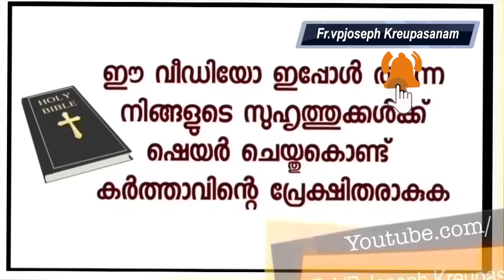ഞാനൊരു നിയോഗമെഴുതി അത് വെട്ടി പക്ഷെ മാതാവിന്റെ മനസ്സിലതു വെട്ടിയില്ലായിരുന്നു സാക്ഷ്യം കേൾക്കാം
For lighing the candle in our Marian website,follow this link,A

Dr.Fr.V.P Joseph Valiyaveettil
Founder-director,
Kalavoor,Alappuzha-688522
Kerala,South India.